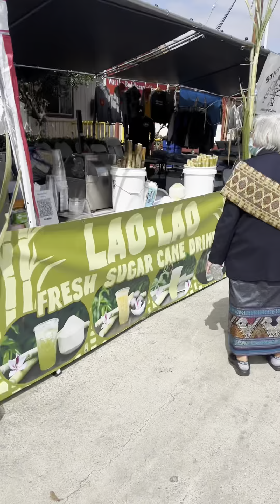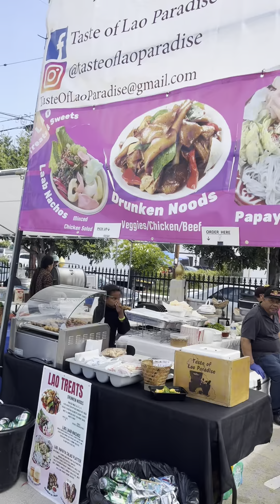Pi Mai Lao สะบายดีปีใหม่ลาว วัดพุทธาราม เมืองซานดิเอโก้ แคลิฟอร์เนีย